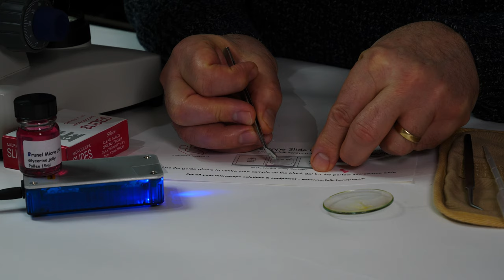Microscopy - Snowdrop Pollen - Stewart Spinks From The Norfolk Honey Co.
You can access lots more quality beekeeping content by becoming a Patron and have access to all of our videos, that's as many as 12 videos per month through the active season.

I also produce a weekly podcast called "Beekeeping - Short and Sweet".

We also have a  Facebook group called Stewart's Beekeeping Basics You are very welcome to join and we have just a few simple rules which basically ask you to be nice to other beekeepers and not be rude or abusive.

Looking for a great first book for beekeeping? Check out two of my favourites below:

UK:
Try The Best Selling Beekeeping Book Ever!
Guide to Bees and Honey by Ted Hooper

The Honeybee, Around and About by Celia Davis

USA: The Backyard Beekeeper by Kim Flottum

Or Try The Best Selling Beekeeping Book Ever!